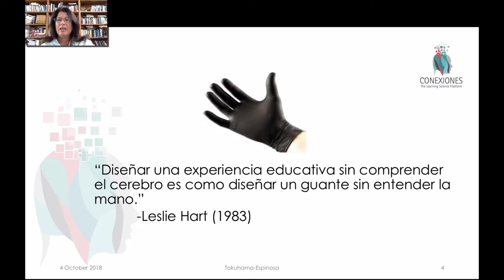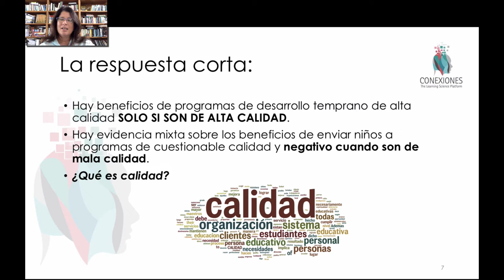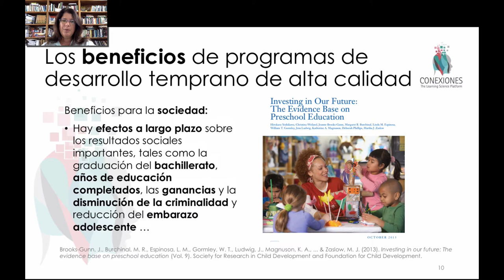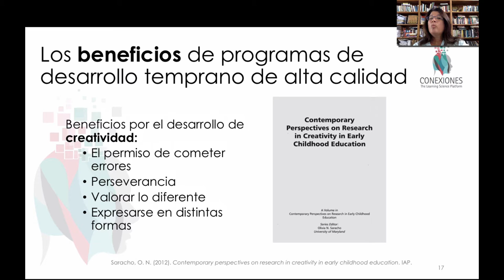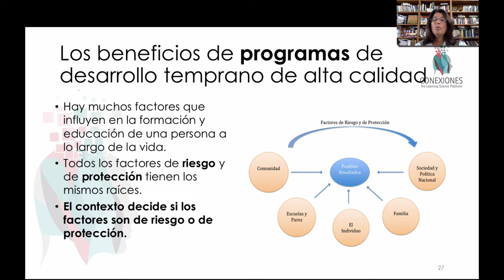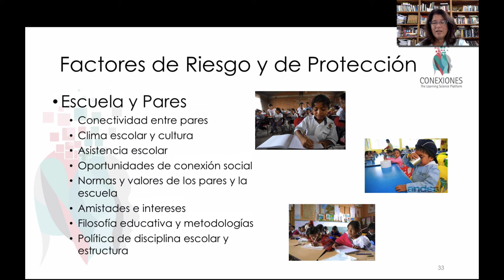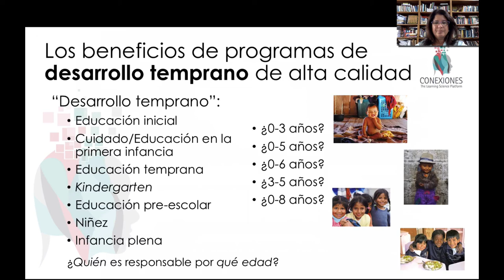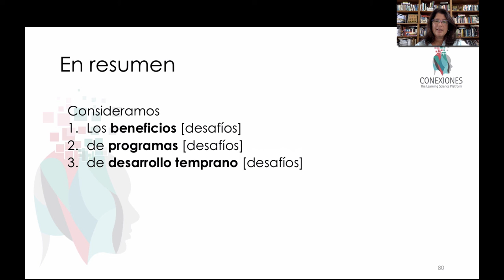Beneficios de programas de desarrollo temprano de alta calidad